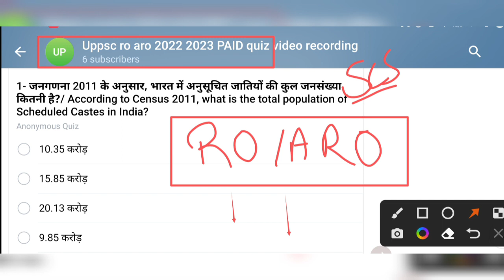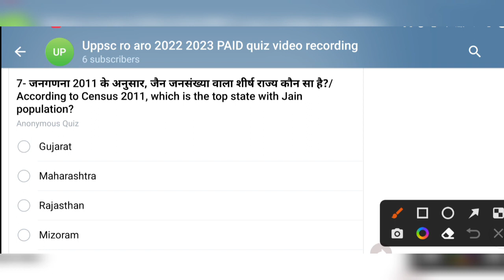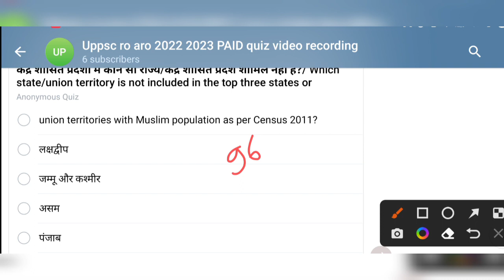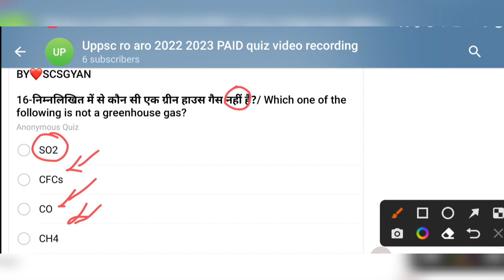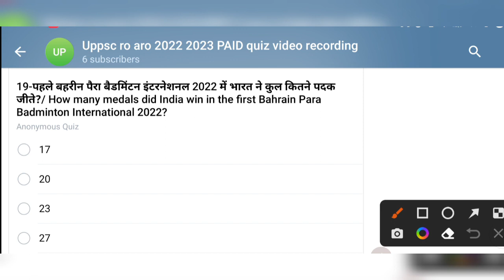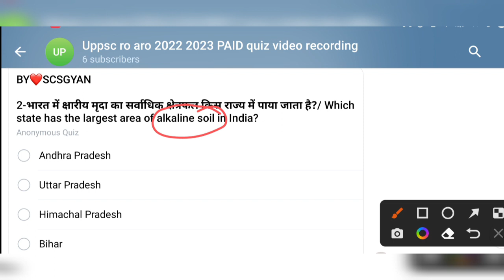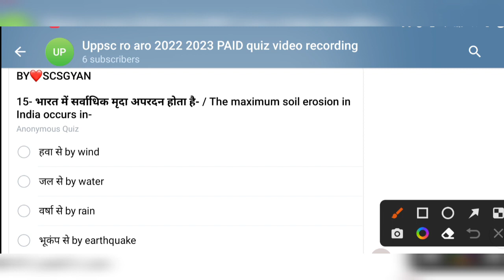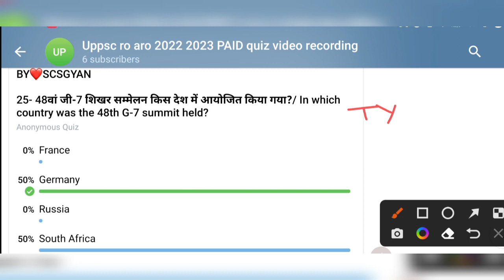RO ARO 2023 Reexam PAID QUIZ most expected question practise mock set 23 model test paper mcq ro/aro